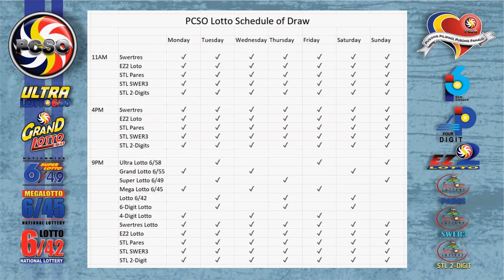Swertres|3D and EZ2|2D Lotto 5PM Draw, Monday, September 13, 2021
Here are the results of PCSO Lotto today, Monday, September 13, 2021, 5PM draw for the Swertres/3D Lotto result, and EZ2/2d Lotto Result.

Time Stamps:
00:25 - Swertres Lotto Result
00:16 - Ez2 Lotto Result